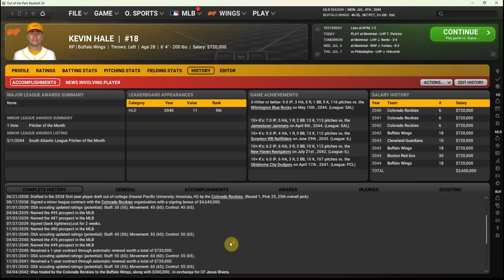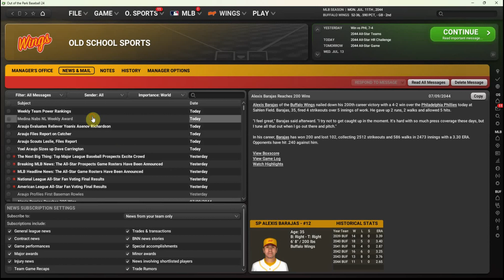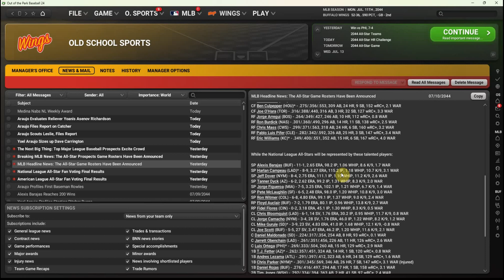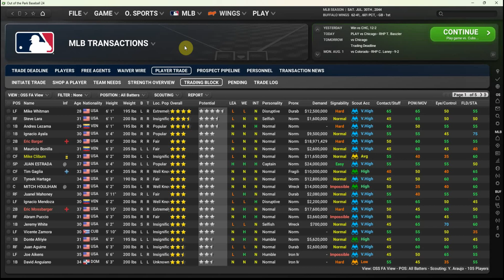Out of the Park Baseball 24 - Baseball in Buffalo (Ep 225) - All-Star Selections and Trade Deadline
Our Buffalo Wings are playing better as the All Star game approaches. Will that result in several selections to the Mid-Summer Classic before we turn our attention to the trade market? And is it time to reunite with a former star?